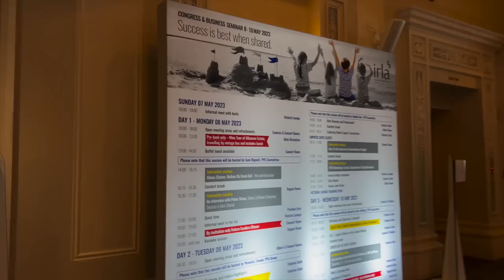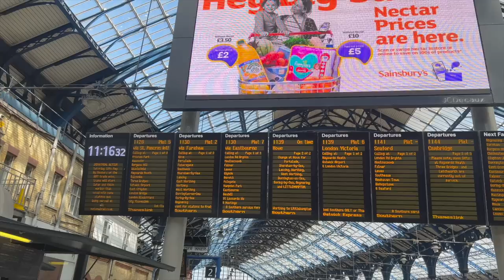MY FIRST EVER CONFERENCE (aka business trip!) | 24 y/o insurance consultant